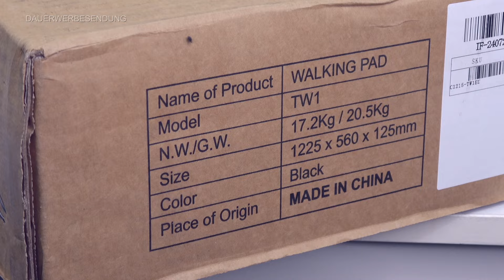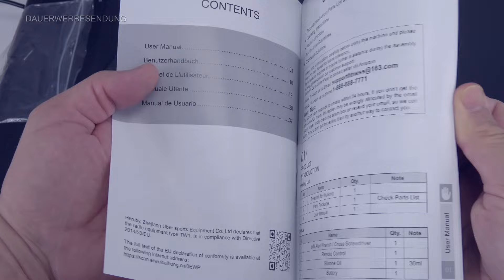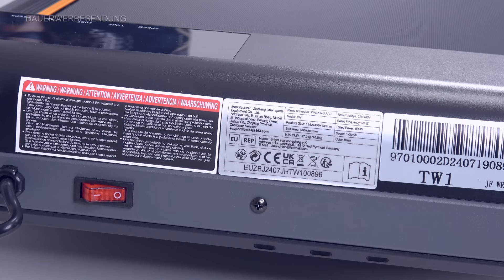Das Walking Pad mit den orangen Streifen | MettleMatic TW1 Laufband | Unboxing u. Test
Mettle Matic TW1 Walking Pad

MettleMatic Under Desk Treatmill Laufband für Zuhause – walkingpad mit 2.25HP Motor, 100KG Belastbarkeit, 1-6 km/h Geschwindigkeit, Mit Steigung, 7-Schicht-Lauffläche, Keine Installation Erforderlich, 2 Jahre Garantie

00:00 Einleitung
01:12 Unboxing und Details
03:28 Eingeschaltet
04:22 Vorbereitung zum Test
04:45 Lauftest
08:40 7% Steigerung
09:12 Fazit

**Möchtest Du mich und meinen Kanal ein wenig unterstützen, so nutze doch einfach den folgenden Link, wenn Du das nächste Mal auf Amazon einkaufst:
Ich würde mich jedenfalls sehr darüber freuen und sage an dieser Stelle schon einmal Danke

► PostNummer für Packstation (DHL):
    48141323 (unbedingt angeben)
    Andreas Endres
    Waldnieler Straße 36
    41068 Mönchengladbach

EQUiPMENT:
► Am meisten verwendete Camcorder:
► Sowie die "Sony HDR-CX730E" (Im Pappstudio seitlich/oben)

*Die auf IchPackeAus vorgestellten Produkte werden mir in der Regel in meiner Funktion als Produkttester zugeschickt. Sie werden mir in den aller seltensten Fällen zur Präsentation/Vorstellung auf YouTube übergeben. Sollte dieses der Fall sein, kennzeichne ich diese Videos als Werbung oder Anzeige.
In gewissem Umfang ist natürlich auch jedes Review/Test Video eine Art Werbung, wenn auch manches mal im Negativen ;)

**Wie funktioniert das, fragst Du dich?
Ganz einfach. Du bist schon auf Amazon eingeloggt, dann klicke einfach auf den obigen Link und wenn Du im Anschluss irgendetwas bestellst, dass Du dir eh gerade bestellen wolltest, egal was, dann gehen davon ein paar Cent auch an mich.
Dir entstehen dabei keine zusätzlichen Kosten. Es ist, als würdest Du ganz normal auf Amazon Shoppen gehen.
Also, wenn Du diesen Kanal und meine Arbeit hier magst, so unterstützt Du dieses, ohne den geringsten Einsatz :)